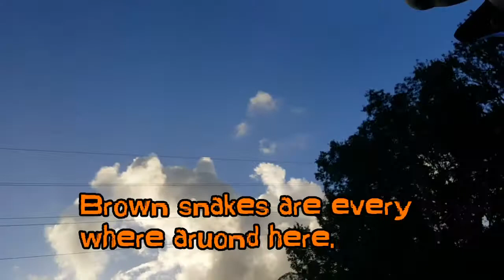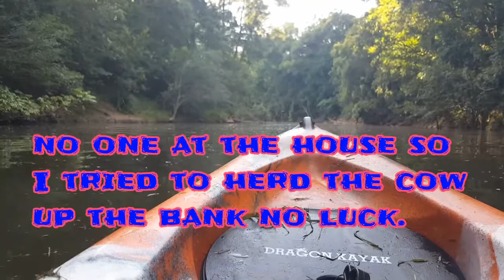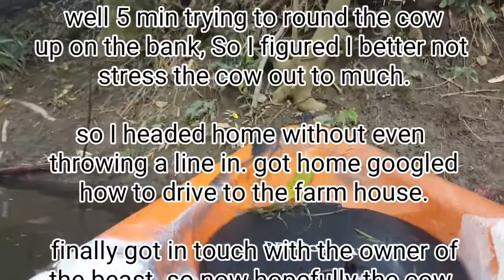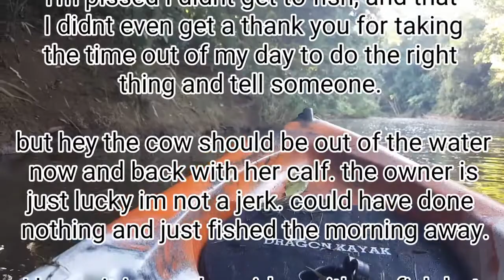No fishing due to a cow in the river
So guys im sorry this video has no fish again. But today while going to a new spot I found a cow in the river. So no doubt i cant just leave the beast there.
So i spent the morning trying to round the cow up out of the river.

When that did not work i went looking for the owner, I did manage to find someone who knew the owner and they called them straight away. So now
Hopefully the cow is out of the water and back on dry land. Enjoy the video guys again sorry for the lack of fish once again.